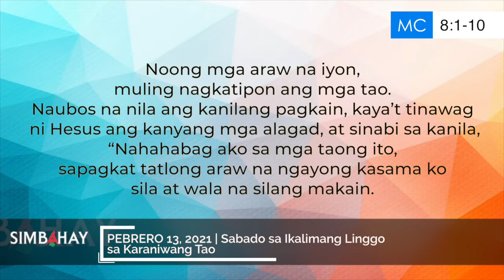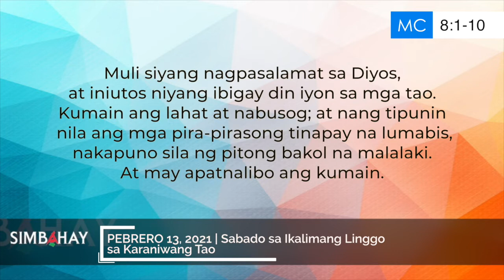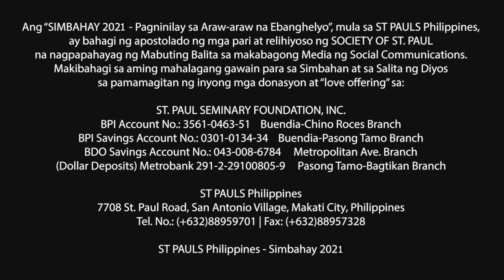Simbahay | Sabado sa Ikalimang Linggo sa Karaniwang Panahon | Pebrero 13, 2021